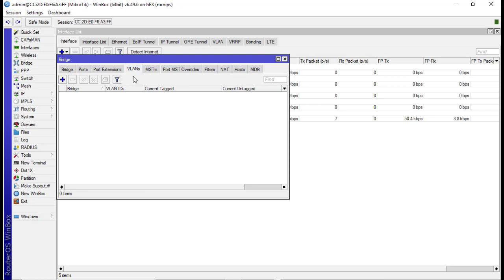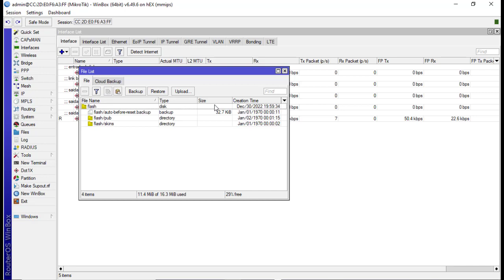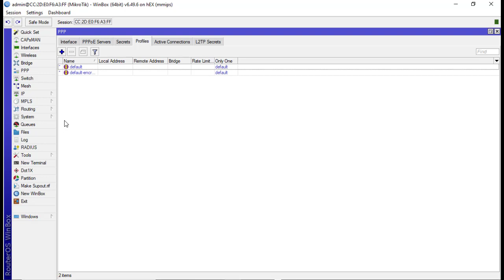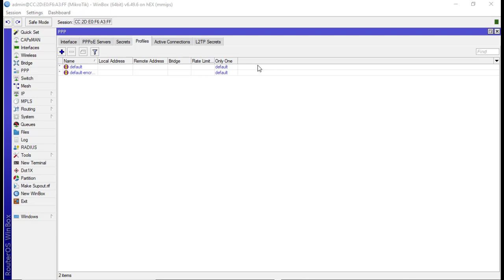O QUE ENSINO NO MEU CURSO DE CONFIGURAÇÃO MIKROTIK PASSO A PASSO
LINK DO MEU CURSO DE CONFIGURAÇÃO

link do meu grupo no whatsapp
leia as regras

NESSE VIDEO FALO SOBRE MEU CURSO DE CONFIGURAÇÃO MIKROTIK PASSO A PASSO EXPLICANDO OMO FUNCIONA !!

AS CONFIGURAÇÔES

CONFIGURAÇÕES DE LINKS
IP FIXO LINK DEDICADO
LINK PPPOE
LINK DHCP

CRIAÇÃO DE IPS È ROTAS DE SAIDA PPPOE
CRIAÇÃO DOS PLANOS É CLIENTES PPPOE
CONFIGURAÇÃO DO ROTEADOR DO CLIENTE PPPOE NO ROTEADOR

COMO VERIFCAR SE  O CLIENTE ESTA CONECTADO A INTENET

CONFIGURAÇÃO DO SERVIDOR DHCP

ACESSO REMOTO DENTRO  DA REDE ATRAVES DE IP

MAPA DE PORTAS

LOAD BALANÇE MAIS DE UM LINK

CONFIGURAÇÃO DE SEGURANÇA DE USUARIO  E SENHA

CONFIGURAÇÃO DE BRIDGE E VLAN NO MIKROTIK

TESTANDO DNS